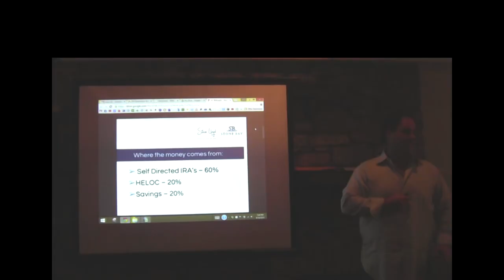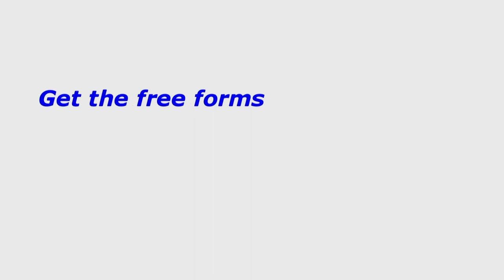Building a Real Estate Empire, One Property at a Time Part #2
This month we have asked a most respected investor and friend, Steve Lloyd to come out and speak to our group.

Steve is well-known for his abilities to identify real estate market opportunities, and he is recognized as an expert in raising and investing private capital for his own company’s use. Steve knows the value of using leverage and creating passive residual income, which he builds primarily through purchasing distressed real estate funded through private capital. At the end of 2013, Steve’s portfolio was valued at about $25 million in real estate and mortgage

Steve continues to build and develop real estate and his note portfolio through a growing network of privassets.ate investors. He regularly shares his real estate and private lending experiences. He enjoys teaching others how to recognize and achieve their dreams through building a passive residual life.

Phil Falcone is a Philadelphia area full-time real estate investor who started in the business in 1989 at the age of 23, and whose portfolio today includes commercial offices, apartment buildings, and residential homes. Phil is the author of Addicted to Real Estate--Why I Can't Stop and Why You Should Start, an honest account of an addiction to real estate. From his first investment property over 23 years ago to his relentless search for the next great deal every day, Falcone is a non-stop real estate investment machine! Phil will be sharing with us how he buys houses with none of his own money, without the support of banks, gets to keep the properties and sometimes gets paid to buy them. He will delve into the details of actual deals he negotiated and describe why his methods were so effective. Learn how he used his addiction to help him achieve his goals and why he can't stop investing in real estate. Phil will inspire any investor to achieve higher levels of drive and success in the rewarding world of real estate. Phil Falcone invites you to sign up for this FREE web TV show Phil Falcone gives it to you straight about how to make it in the Real Estate Investing Business. Addicted to Real Estate--Why I Can't Stop and Why You Should Start, by Phil Falcone, is a case study of a full-time investor who can't stop making aggressive and creative real estate moves Real Estate Addict Reveals His Secrets for Success...and Shows You Why You Should Become an Addict Too!